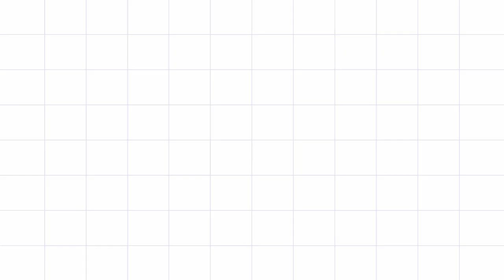Zaujaty Cover I OG. Almajnun Mubarok I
Almajnun Mubarok
Gambus Kemiri
Pondok Kemiri
Pondok Addahlany